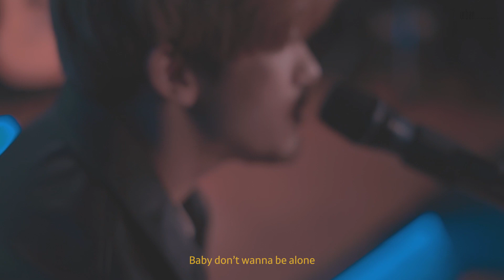청하 - 벌써 12시 / 어쿠스틱 커버 / 남자키 (선호재용 cover)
'청하 - 벌써 12시' 를  '선호재용 '의 스타일로 커버했습니다~~♥

그리고 저희의 음원도 많이 사랑해주세요!!
▶선호재용 - 원썸머드라이브 (쿨 8집 리메이크)
▶선호재용 - 걱정많은아가씨
▶황선호 - 그날처럼 (미스 함무라비 ost)
▶황선호 - You Who (마녀의사랑 ost)